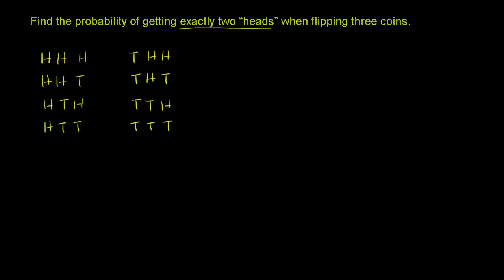Example: All the ways you can flip a coin | Probability and Statistics | Khan Academy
Courses on Khan Academy are always 100% free. Start practicing—and saving your progress—now

Manually going through the combinatorics to determine the probability of an event occuring

Probability and statistics on Khan Academy: We dare you to go through a day in which you never consider or use probability. Did you check the weather forecast? Busted! Did you decide to go through the drive through lane vs walk in? Busted again! We are constantly creating hypotheses, making predictions, testing, and analyzing. Our lives are full of probabilities! Statistics is related to probability because much of the data we use when determining probable outcomes comes from our understanding of statistics. In these tutorials, we will cover a range of topics, some which include: independent events, dependent probability, combinatorics, hypothesis testing, descriptive statistics, random variables, probability distributions, regression, and inferential statistics. So buckle up and hop on for a wild ride. We bet you're going to be challenged AND love it!